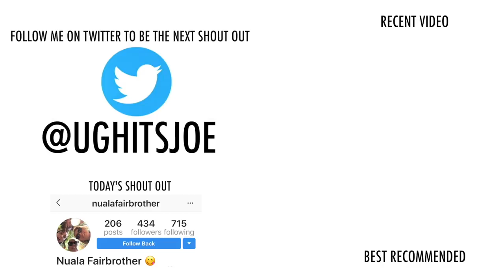AMERICANS TRY VEGEMITE and AUSTRALIAN SNACKS with David Dobrik and Jason Nash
Americans Jason Nash, David Dobrik, and Ugh It's Joe, icons of the podcast world try Australian snacks for the first time! We do chocolate, chips, and more all while supporting the Crows!!

Huge shout out to @Nualafairbrother for making this happen!!

Follow my friends who helped make this video!!

love,
your leader